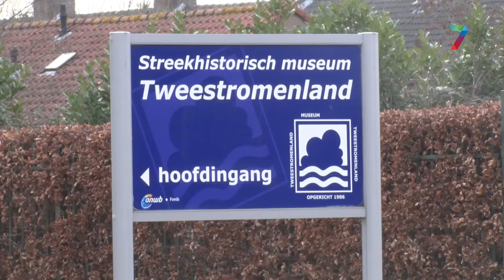Museum Tweestromenland lijkt definitief einde nabij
Het Museum Tweestromenland aan de Pastoor Zijlmansstraat sluit vrijdag 1 februari zijn deuren. Dat heeft het bestuur van het museum deze week besloten, omdat de gemeenteraad van West Maas en Waal volgens hen met veel te weinig subsidie over de brug komt. Er is nu geen draagvlak meer voor het museum, zo stelt het bestuur.